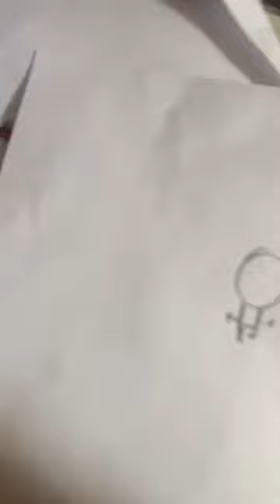Yess hamilton music musical